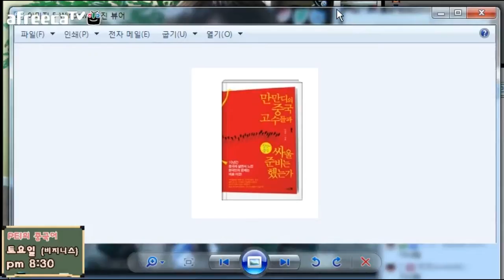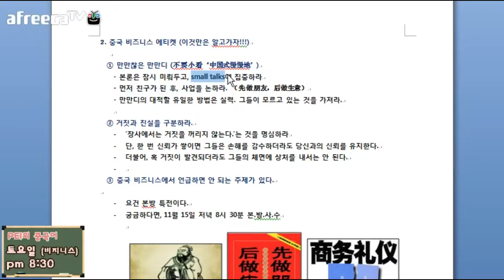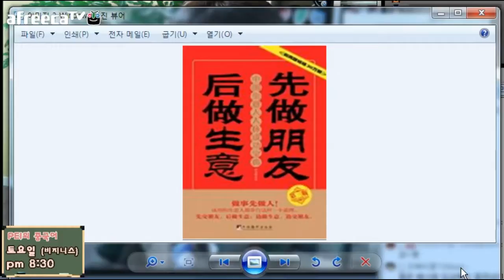중국 비즈니스 문화 만만치않은 만만디